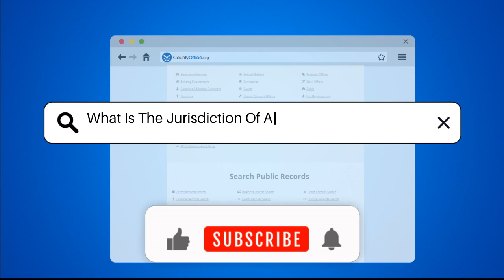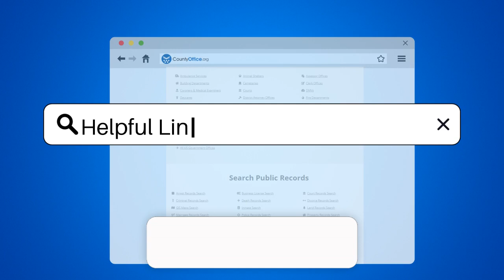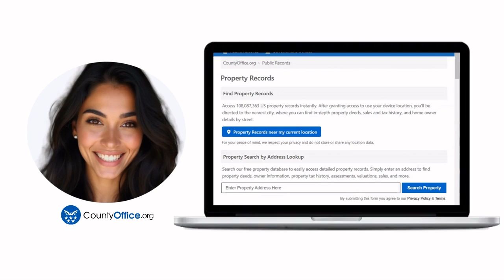What Is The Jurisdiction Of A Notary Public In Illinois? - CountyOffice.org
What Is The Jurisdiction Of A Notary Public In Illinois? In this informative video, we'll provide a detailed overview of the jurisdiction of a notary public in Illinois. Understanding the scope of a notary's authority is essential for both notaries and those seeking their services. We will clarify the residency requirements for notaries, including how they can operate within the state and the importance of the county from which they were commissioned. Additionally, we will discuss the locations where notarial acts can be performed and the necessary documentation that must accompany these acts.

If you're considering becoming a notary public or need notarial services, this video will guide you through the key points you need to know. We will also address what happens if a notary moves out of state and how that affects their commission. Join us to gain a clearer understanding of the responsibilities and limitations of notaries in Illinois.